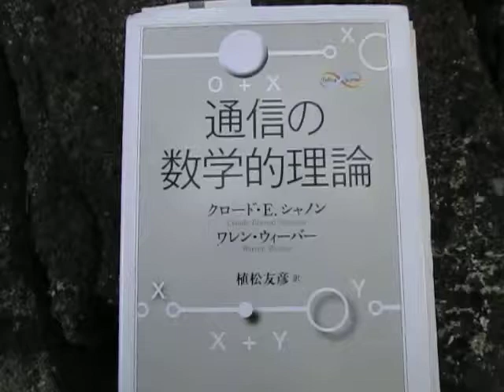散歩と読書（知恵）